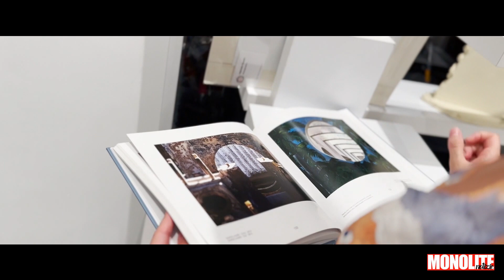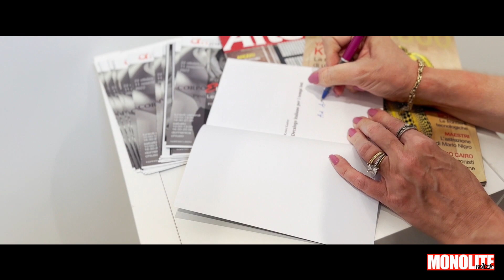Mostra collettiva "Le Mille e una Roma"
La mostra presenta le opere di tredici talentuosi artisti visivi, ognuno dei quali ha interpretato Roma attraverso la propria prospettiva e stile distintivo. Tra i partecipanti troviamo nomi come Fabrizio Russo, Fabrizio Graziani, Alessandro Silverj, Corrado Frontoni, Massimo Faccioli Pintozzi, en nico, Walter Sambucini, Isabel Carafì, Massimo Ceccaccio, Pino Levano, Marco Ruocco, Simonetta Simiele, Stefania Sbocchia e Simona Bencivenga. Questi artisti hanno catturato la magia, la storia e l'energia di Roma attraverso il loro obiettivo, regalando al pubblico una prospettiva diversificata della città.

L'inaugurazione della mostra, lo scorso sabato 9 settembre, ha visto un pullulare di visitatori interagire con i tanti partecipanti in una serata di grande significato, resa ancor più speciale dalla presenza di due ospiti che tornano questa sera alla Borgo Pio Art Gallery. Si tratta del giornalista inviato di Rai "Uno Mattina", Stefano Miceli, attivo da 13 anni nella Capitale e fondatore del gruppo Facebook "Roma pulita!". Il giornalista contribuirà a qualificare l'evento con il suo profondo legame con la città. La sua presenza aggiunge una dimensione ancor più autentica alla mostra, riflettendo l'amore e l'interesse che tanti romani e appassionati di Roma nutrono per questa città unica. Protagonista sarà l'autrice Kristel Kaaber con suo libro "Decalogo italiano per i tempi bui", un appassionante stimolo ad apprezzare la nostra Italia nella giusta dimensione che questo Paese incredibile, invidiato da tutto il mondo per le sue bellezze straordinarie e la profondità dei valori storico sociali e naturalistici che custodisce, merita.
"Voglio tentare l'impossibile: far si che gli italiani siamo orgogliosi di esserlo. Far si che amino il Paese più bello del mondo, compresi i loro connazionali, compresi se stessi" dice la Kaaber e sottolinea: "Prendere l'autostima finita sotto i piedi. Cominciare una santa battaglia contro l'autodenigrazione e l'autodiscriminazione, contro questo complesso di inferiorità che ci prende, quasi fosse una malattia recidiva, turte le volte che ci accorgiamo che qualcosa non è come dovrebbe".

Un agile vademecum di 120 pagine, per riaccendere la scintilla dell'energia positiva e vivere le risorse sconfinate di questi luoghi sapendone impiegare le potenzialità.
Questo evento letterario si inserisce perfettamente nella ricca e ben articolata cornice culturale della mostra, offrendo un ulteriore approfondimento sulla cultura e la società italiane.

Letteratura, arte, comunicazione e cinema si fondono anche grazie alla piccola sezione dedicata al ricordo di un’attrice simbolo della romanità più verace: Anna Magnani, che scompariva il 26 settembre  del 1973. Alcune opere di Simona Bencivenga, Harry Greb e Pino Levano, celebrano l’eccezionale Artista apprezzata cone icona di una romanità intramontabile, volto ed interprete straordinaria di pellicole cult che hanno fatto la storia del grande cinema neorealista.